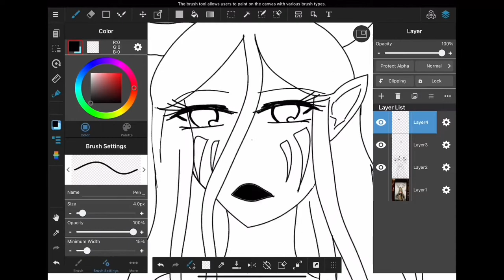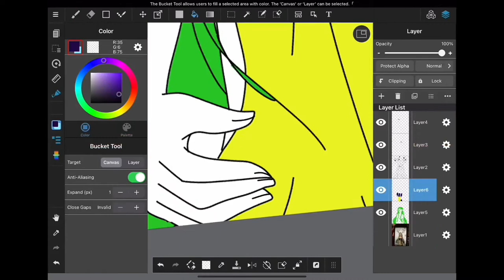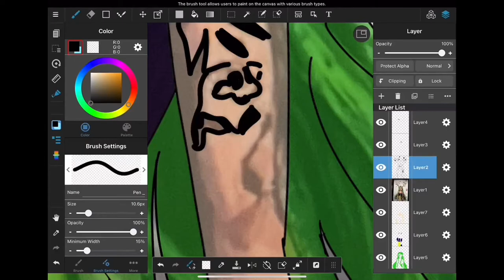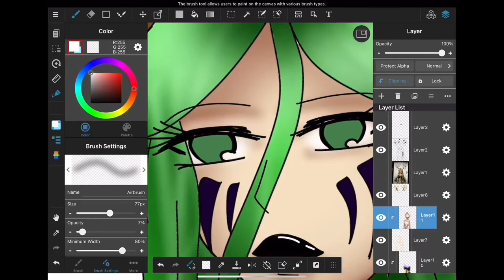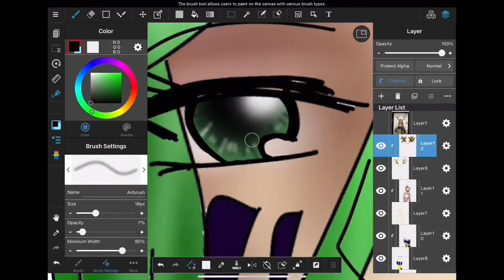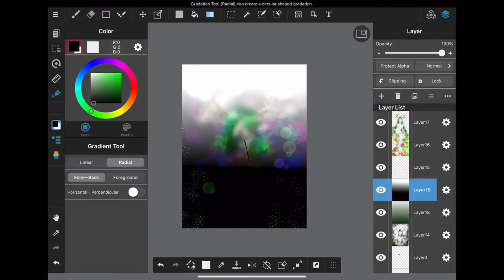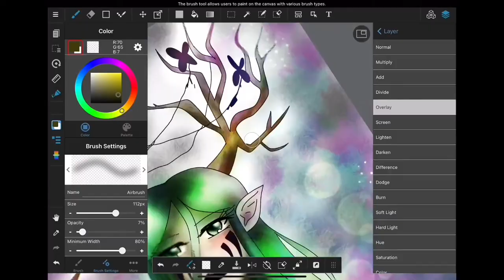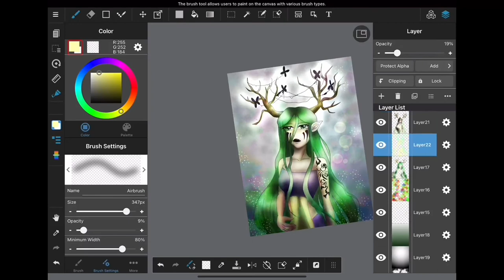Speed Draw a Tiktok Challenge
I got a new Ipad and decided to record myself drawing this picture that I found on TikTok. It’s not my original.